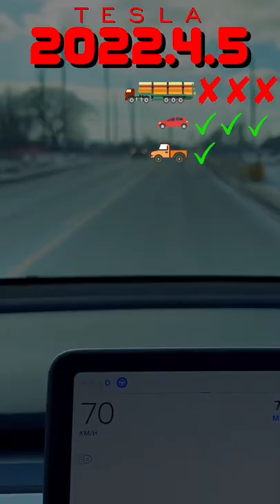Tesla’s Phantom Braking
Testing phantom braking with Tesla's new software 2022.4.5
Does it brake for trucks? Pickups? or cars?
Is it vision only cars?